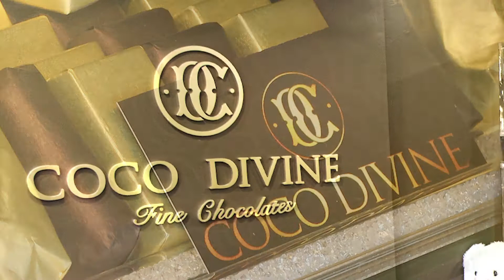PD Coco Divine Chocolate, Dearborn, MI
Coco Divine Chocolate merge quality and presentation in a peace of chocolate for every occasion.
4353 Schaefer, Dearborn, MI